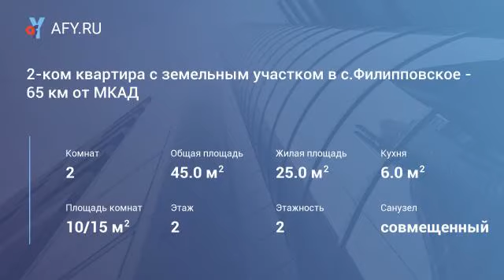2-ком квартира с земельным участком в с.Филипп...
Ан Восток-Центр.
Продаётся 2-ком. квартира в с. Филипповское, ул.Полевая - 65 км от МКАД по Щёлковскому шоссе.
Квартира 45 кв.м. Собственная канализация, газ подведен к дому (подключиться не дорого), вода горячая, холодная; котел, скважина-насос.
У дома участок 5,5 соток (по документам, по факту больше).
Вся инфраструктура в шаговой доступности. В селе есть храм, река, детская площадка, магазины, детский сад, школа, дом престарелых, аптека, фельдшерский пункт, дк.